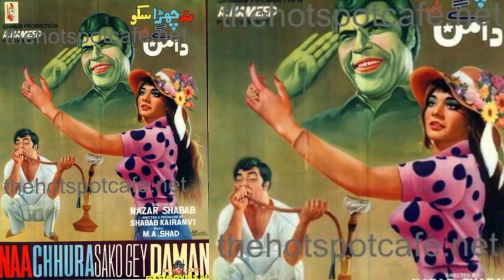Rangeela ke un filmo ka taruf js ma rangeela ny batoor hero kam kia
sultan rahi